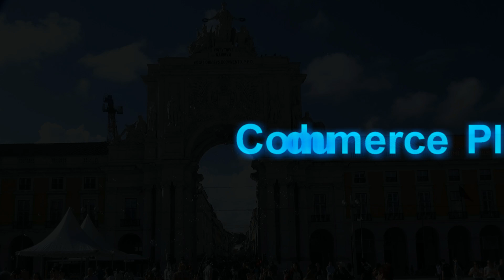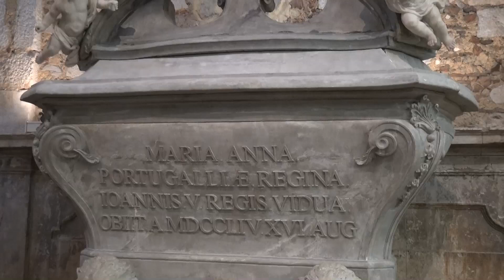lisbonne 2024 movie